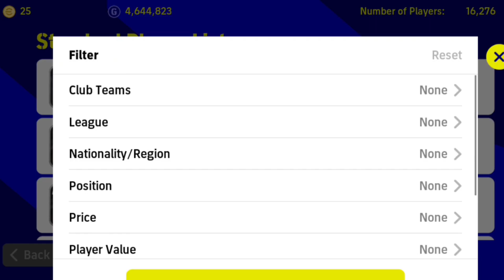How to buy Lamine Yamal in eFOOTBALL 2023 / Lamine Yamal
Hello

Hello to the channel
eFOOTBALL 2023 MOBILE
welcome
I hope I can help you build an amazing team

New eFootball 2023 mobile news and updates
I announce to you
Legendary players of the future

And all the amazing tips and tricks
Announcing the best (team style, tactics, composition, player promotion)
Best goals, skills

I will be making more videos to help you build your amazing team